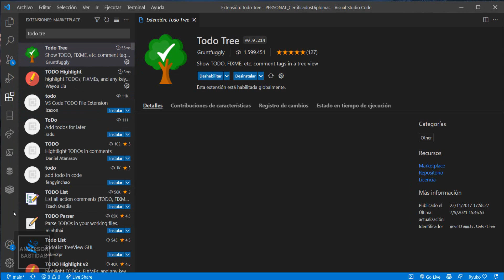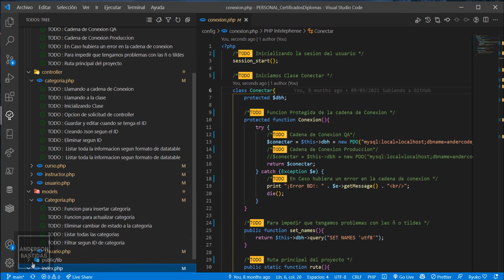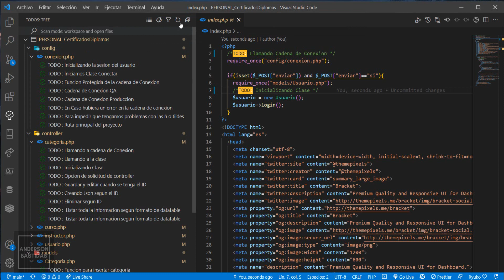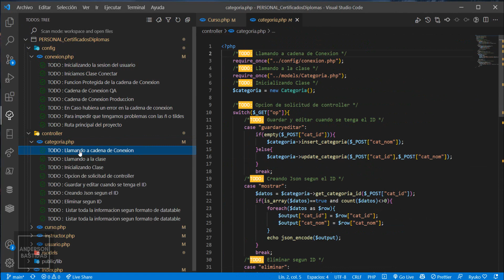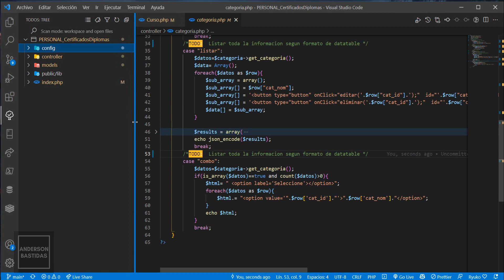Tips VSCODE - Extensiones : TODO Tree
🔴 ¡Sígueme!

🔴 ¡Donaciones!